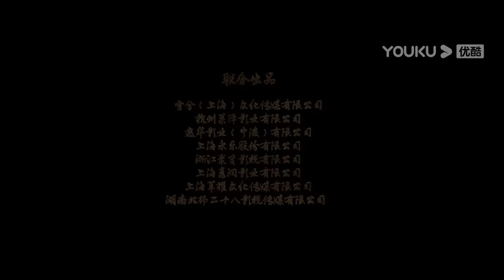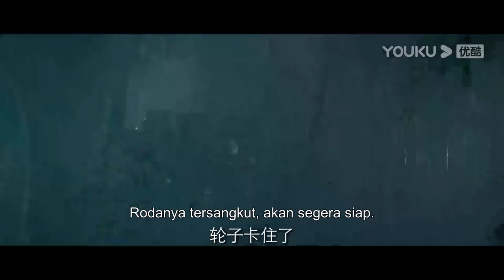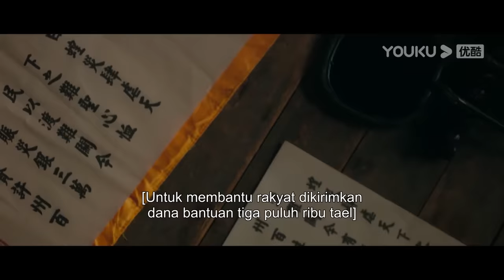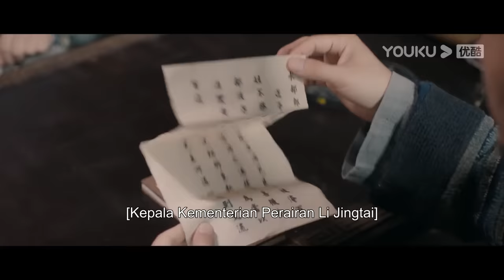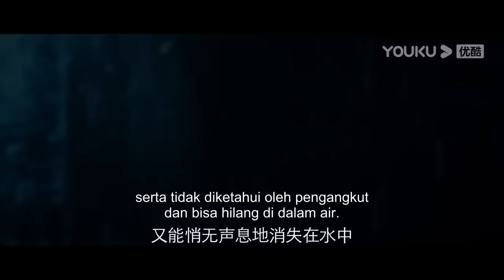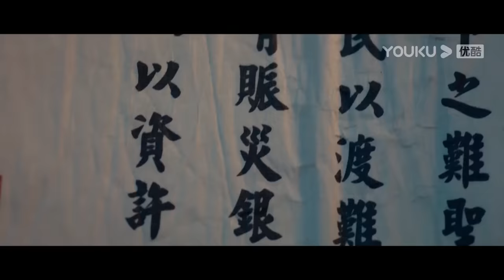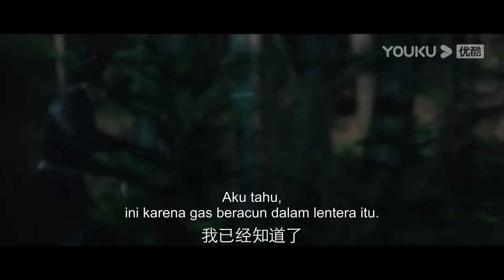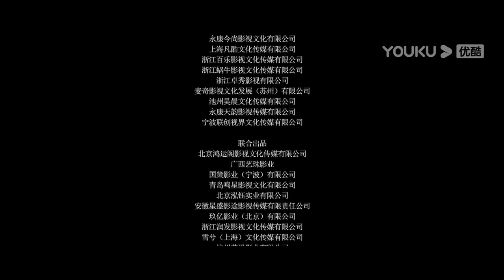INDO SUB (Detective Dee-The Mysterious City) Penyelidikan kasuh ribuan perak yang hilang! | YOUKU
(Detective Dee-The Mysterious City) Wabah belalang yang langka dalam seratus tahun menyerbu tanah Wuzhou, dan Wu Zetian memerintahkan pengiriman perak bantuan bencana ke daerah bencana, tetapi dirampok di jalan, dan puluhan ribu perak menghilang! Di Renjie memerintahkan kerabatnya untuk menemani Zhao Yuanzhen menyelidiki kasus ini secara menyeluruh, dan dia menyusup ke penyelidikan sipil dengan layanan mikronya sendiri.
★ Genre: Kostum kono/ Misteri/ Aksi
★ Sutradara: Yan Leyang
★ Pemeran: He Gang / Li Caihua / Wang Xinting / Zhu Jiaxi / Lu Xi / Shen Kai